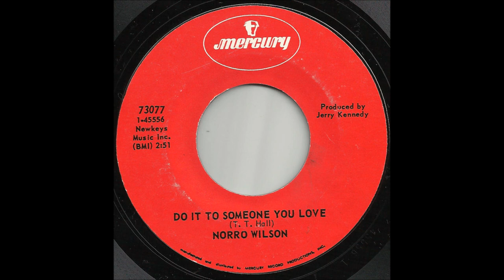Norro Wilson - Do It To Someone You Love